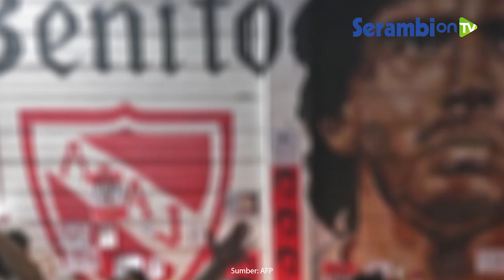Jenazah Diego Maradona Akan Disemayamkan di Istana Casa Rosada Selama Tiga Hari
SERAMBINEWS.COM - Legenda Sepak Bola Argentina, Diego Armando Maradona meninggal dunia akibat serangan jantung pada Rabu 25 November pukul 12 siang waktu setempat.

Jenazah Maradona akan disemayamkan di Istana Casa Rosada selama tiga hari mulai Kamis hari ini hingga Sabtu mendatang.

Juru bicara kepresidenan, Mario Huck mengatakan Jenazah Maradona akan disemayamkan di Istana Casa Rosada agar publik bisa memberi penghormatan terkahir kepada sang legenda.

Persiapan untuk menyambut jenazah sudah berlangsung, dengan para pekerja terlihat memindahkan barang-barang dari pintu masuk gedung.

Sebelum dibawa ke Istana Casa Rosada, jenazah Maradona akan dibawa ke Rumah Sakit San Fernando di Buenos Aires, untuk dilakukan autopsi.

Sementera itu, Presiden Argentina Alberto FernAndez menyatakan tiga hari berkabung nasional untuk menghormati sang legenda.

Presiden Liga Eropa, Aleksander Ceferin mengatakan akan dilakukan hening cipta satu menit menjelang semua pertandingan Eropa dalam minggu ini.

Sejumlah pemain sepak bola dunia seperti Lionel Messi, Christiano Ronaldo hingga Zlatan Ibrahimovic menyampaikan belasungkawanya.(Serambinews.com/Agus Ramadhan)